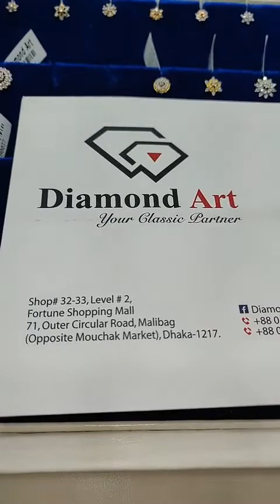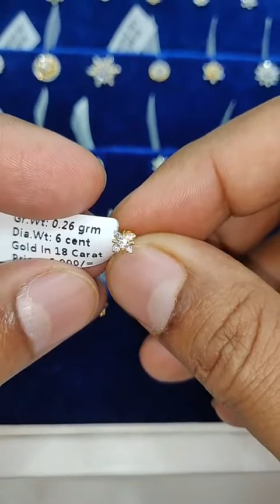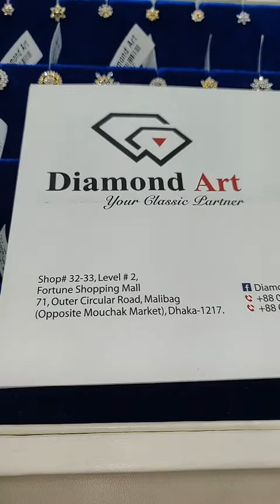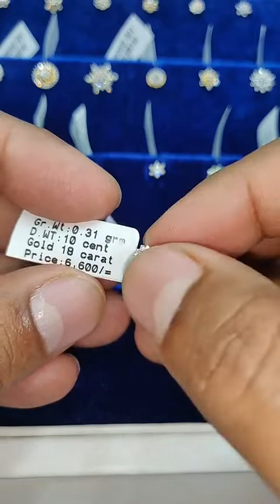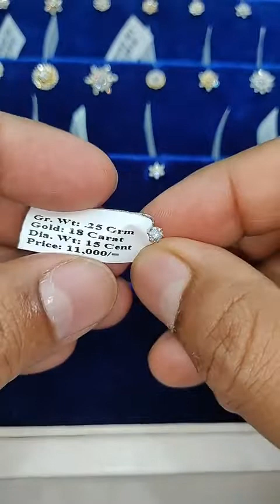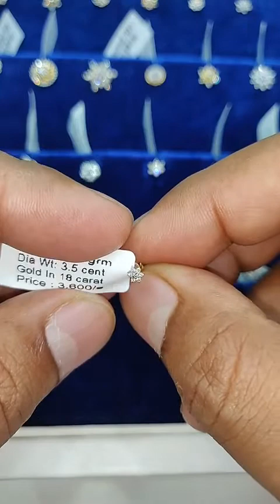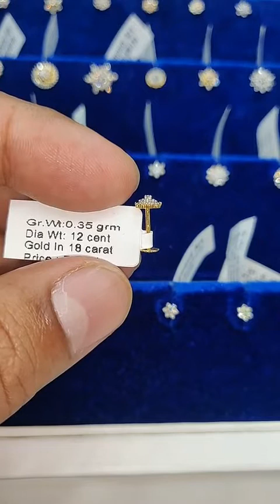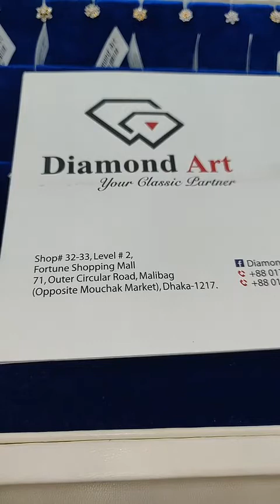হীরার গহনায় চলছে বিশেষ ছাড়ের অফার!!! পার্ট ১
🥳হীরার_গহনায়_ঈদুল_আজহার_ছাড়!🥳 গর্বের সাথে বলতে পারি আমরা কখনোই ডায়মন্ড জুয়েলারিতে কোয়ালিটির সাথে আপোষ করে সব চাইতে সস্তায় কিংবা বড় ছাড়ের অফারে ক্রেতা আকৃষ্টের চেষ্টা করিনি। ফলে সর্বচ্চ মানে রুচিশীল মানুষের কাছে ডায়মন্ড জুয়েলারির আস্থার ব্র্যান্ড হয়ে উঠতে পেরেছি। মনে রাখা ভালো যে, গোল্ডের মতো হীরারও রয়েছে বিভিন্ন কোয়ালিটি, ফলে ডায়মন্ড আসল হলেই সব ডায়মন্ড মানসম্মত হয়না।

🔶ঈদ পর্যন্ত সকল প্রোডাক্টেই থাকছে ১৫% বিশেষ মূল্য ছাড়ের অফার! এছাড়া DiamondArtBD RashiRatnoBD এবং RippleHubBD আমাদের এই ৩টি অঙ্গ প্রতিষ্ঠানের সকল পুরনো ক্রেতা, জগন্নাথ বিশ্ববিদ্যালয়, SSC 2000 ব্যাচের সকল বন্ধুরা পাচ্ছেন স্পেশাল_ছাড়!

🔷🔷পাচ্ছেন প্রায় ২২টি ব্যাংক কার্ডে EMI এর সুবিধা। শর্ত প্রযোজ্য***